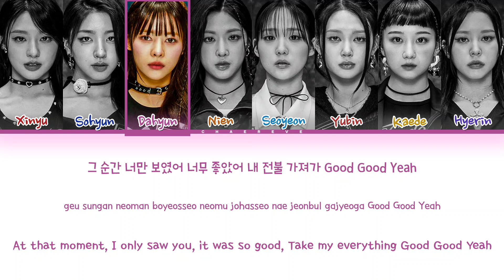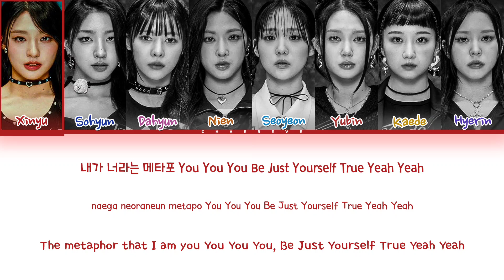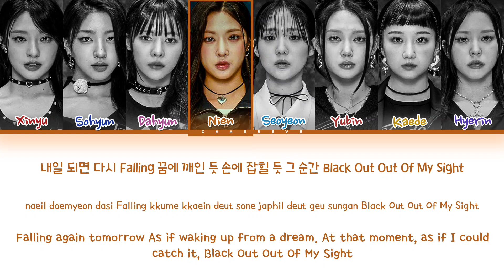LOVElution Complexity Lyrics (Color Coded Lyrics)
All Administrated by MODHAUS

≈ Artist: LOVELution
≈ Song: Complexity
≈ Album: ↀ
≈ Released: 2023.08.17